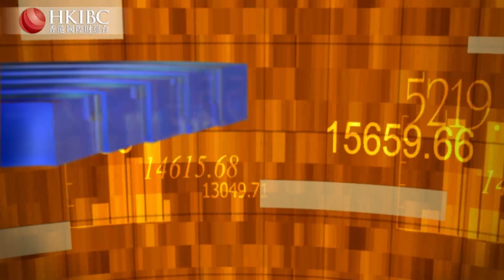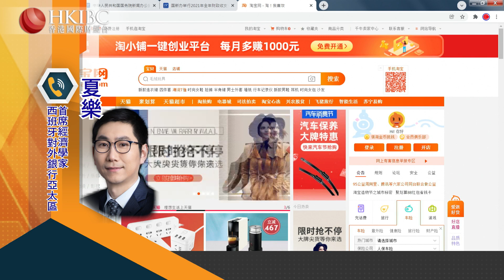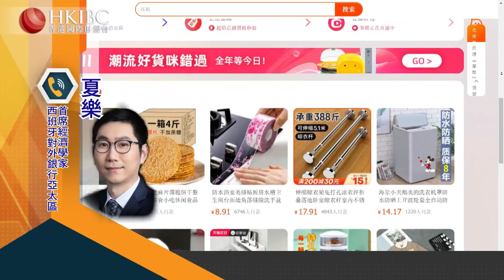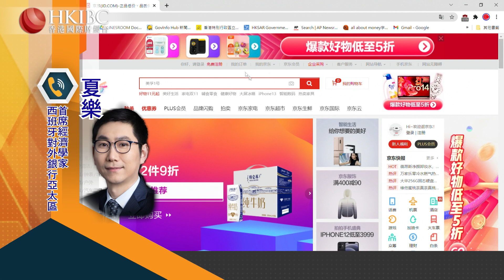【20220817】中國企業從美國退市之潮是否已經來臨？@夏樂 香港國際財經台HKIBC 財經視界#